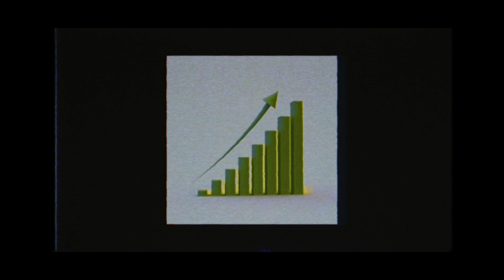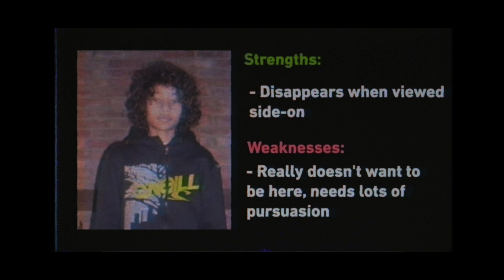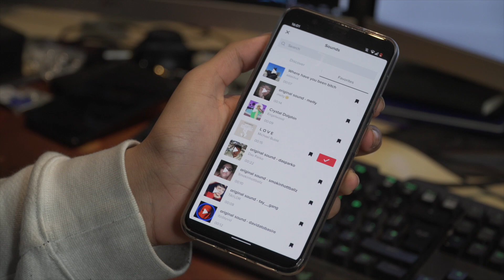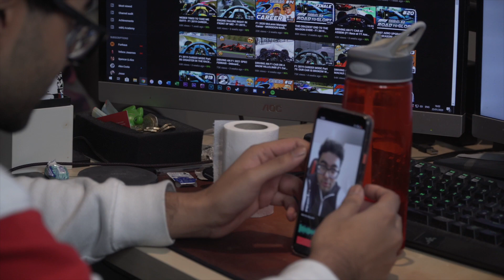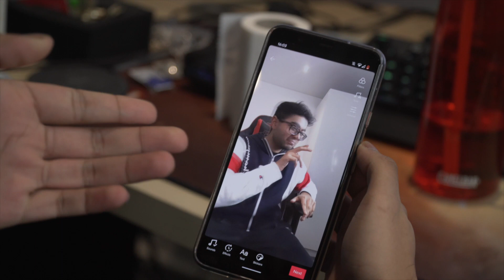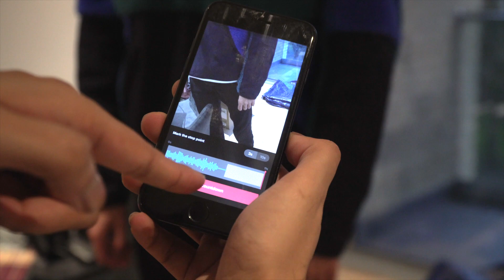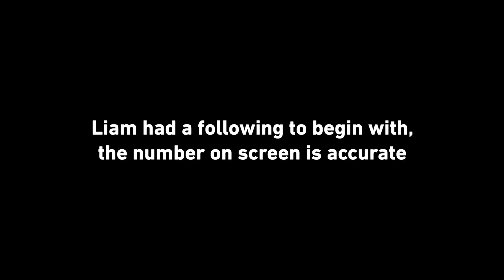HOW TO GET FAMOUS ON TIK TOK?? | Veloce Challenge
In this weeks Veloce challenge, the guys have to make their own Tie Tok accounts with the objective to get the most views and followers gained in the space of a week. On to the challenge!

Follow Veloce Esports on social media!